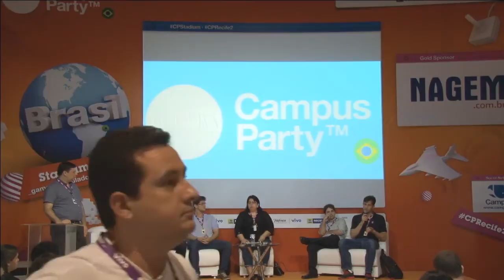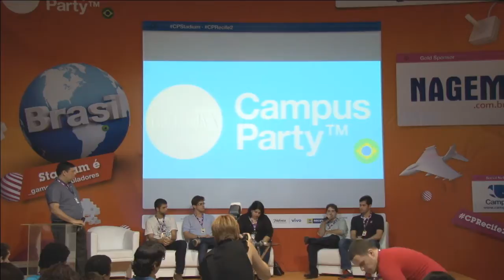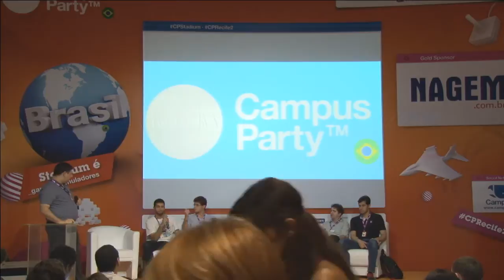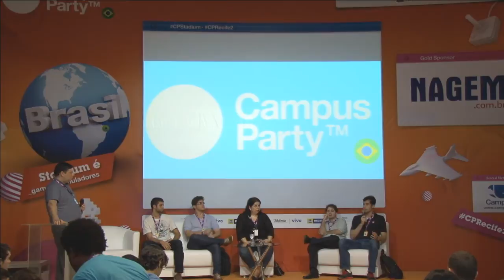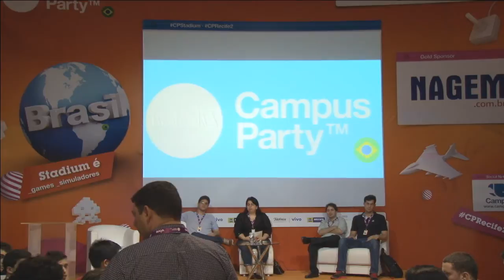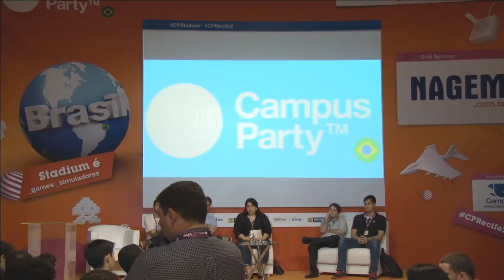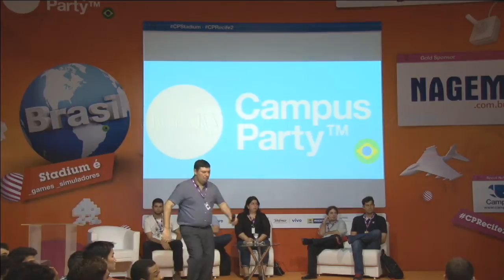CPRE2 - Empreender em games é divertido?